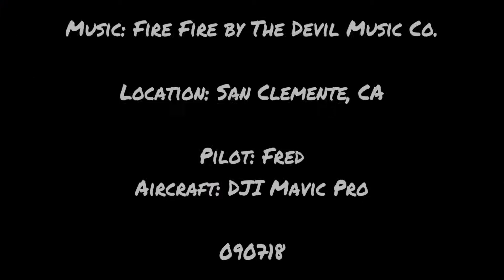Surfing T Street 090718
Nice day to video surfers at T-Street